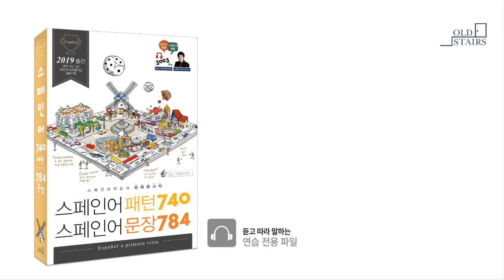스페인어 첫걸음_나의, 너의, 우리의 1(247pg)